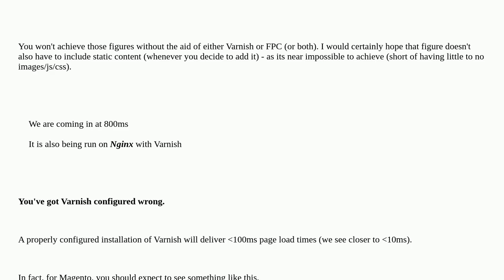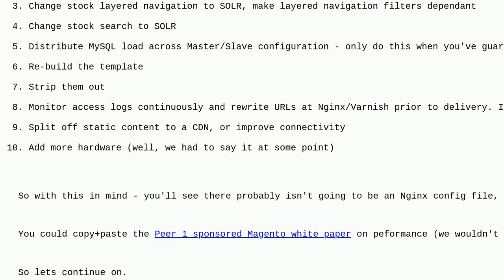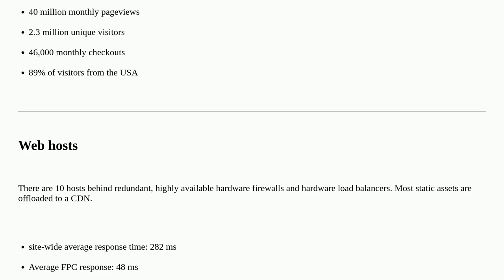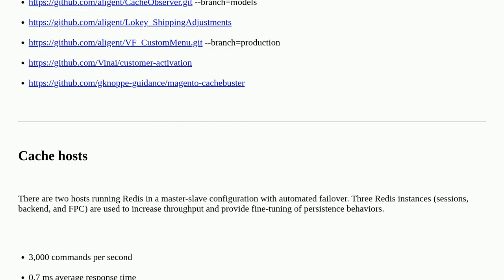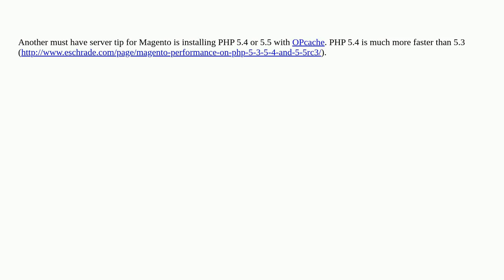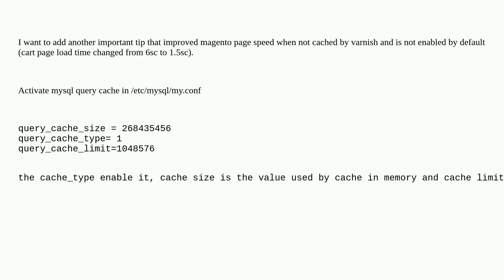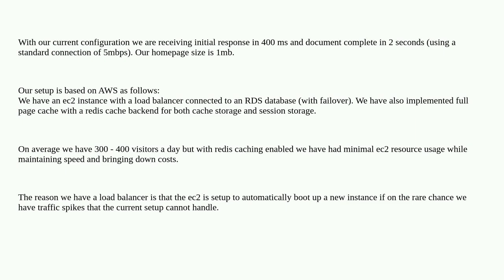Magento: What is the Best Magento 1 Server Setup?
What is the Best Magento 1 Server Setup?

A special thanks goes out to the awesome community

  configuration performance magento-1